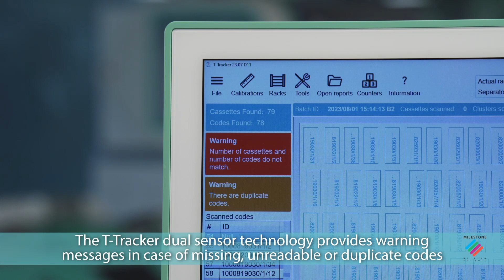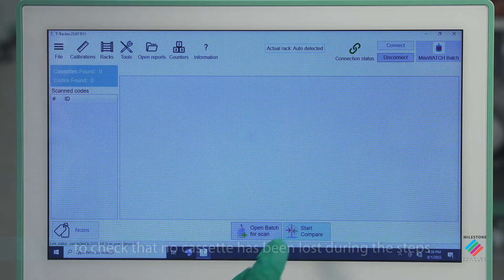T-Tracker, Automatic Basket Scanner - How it works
T-Tracker scan, check, and tracks the basket cassettes. The Dual Sensor Technology ensures accurate, precise and trustworthy tracking
of the cassettes the first time. At the completion of each process, the T-Tracker user interface provides the operator with all tracking information.